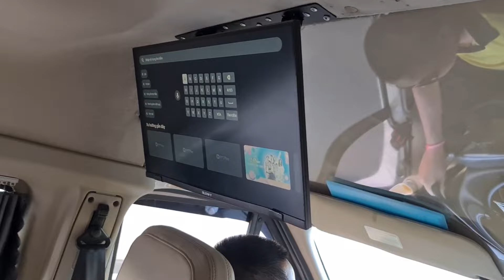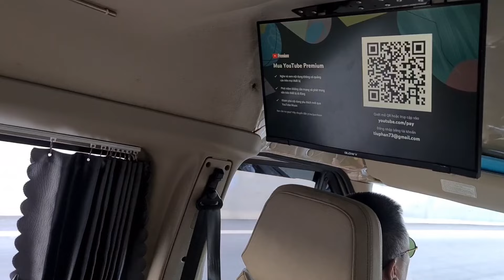hu nkauj lom zem hauv lub tsheb no tsi nco ntev xwb twb mjs txog hiav txwv lawm